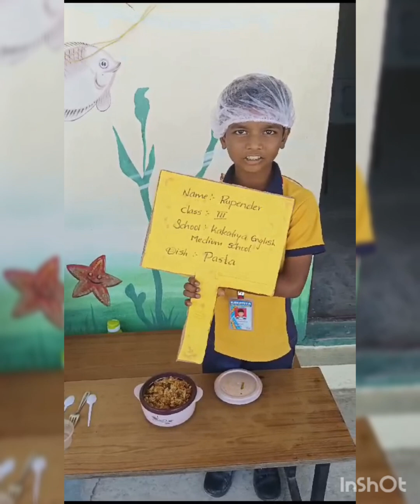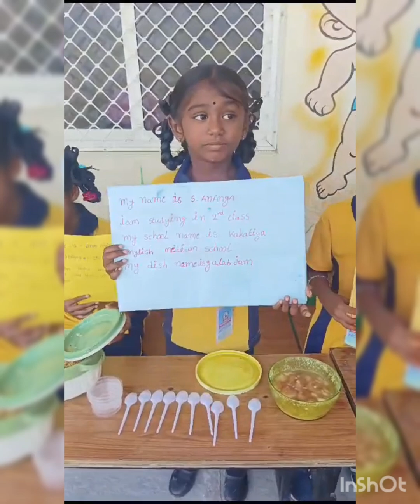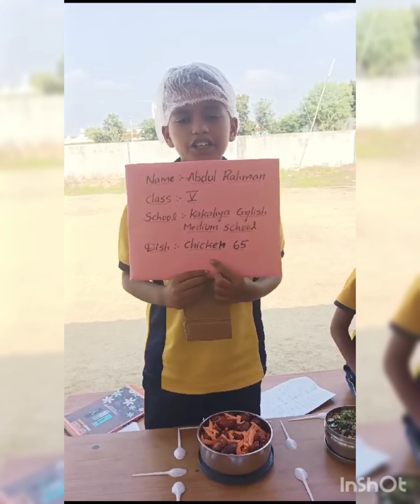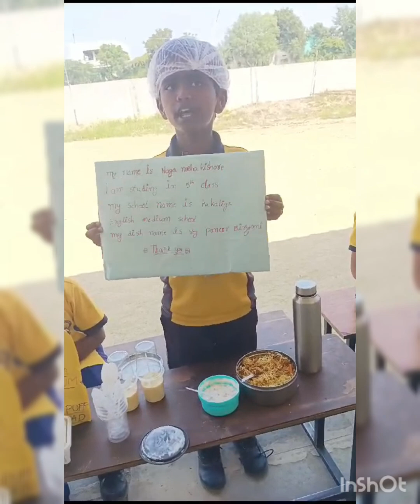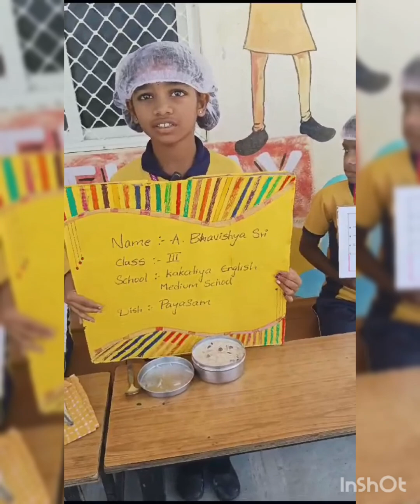KAKATIYA FOOD FESTIVAL some clips from it#kakatiya